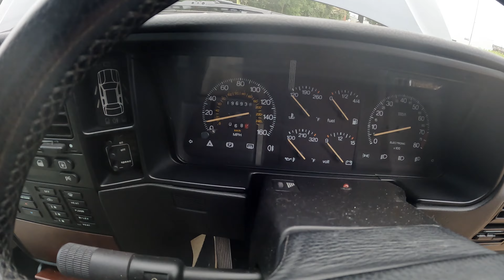1993 LANCIA THEMA 16V LE AUTO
Anglia Car Auctions Kings Lynn are pleased to offer this 1993 LANCIA THEMA 16V LE AUTO as an entry in our June 10th and 11th classic car auction.

Saturday 10th & Sunday 11th June